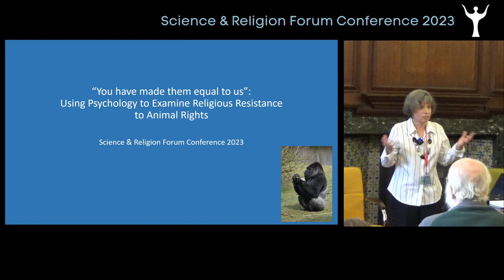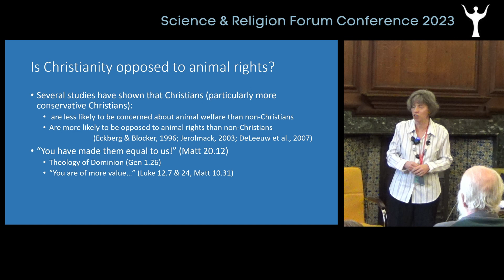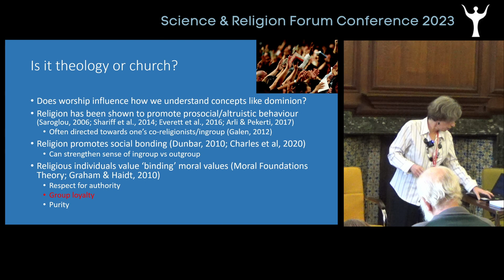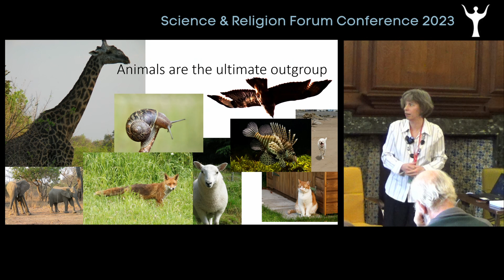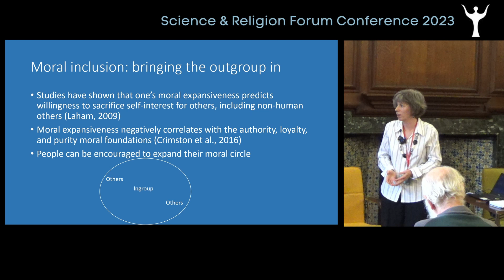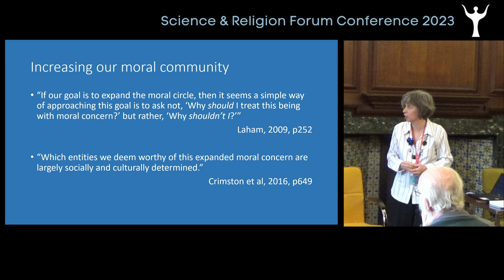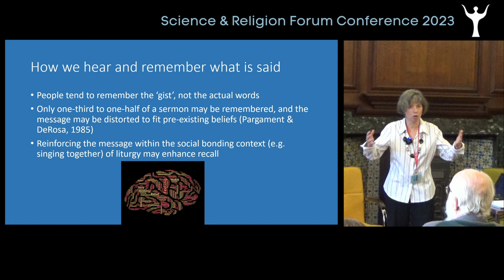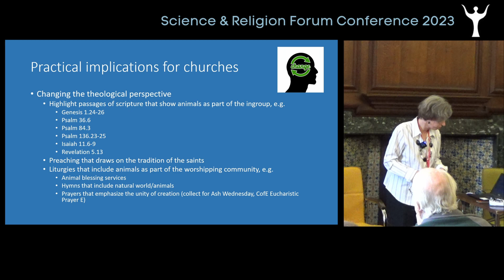SRF23 Short Paper 11 - “You have made them equal to us”- Jennifer Brown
“You have made them equal to us”: Using Psychology to Examine Religious Resistance to Animal Rights - Jennifer Brown

Short Paper 11 Presented at Humans and Other Animals: Multifaith Responses to the Significance and Symbolism of Animals in Science and Religion Dialogue - Science and Religion Forum Conference 2023

Abstract:
“You have made them equal to us” is the complaint made in the parable of the workers (Matt 20.1−16) by those who have worked the whole day and yet find that those who have worked only the last hour of the day have received the same recognition (wages). The complaint is based on the idea that those who have worked the longest have given more and are therefore more valuable than those who have worked less. A similar argument is often heard by those who are opposed to extending animal rights, namely, that humans are of greater value than animals and it is therefore wrong to give animals legal rights analogous to our own. Studies have shown that Christians, particularly those from more conservative traditions, have a low concern for animal welfare and are less supportive of animal rights than non-Christians (e.g. Jerolmack, 2003; DeLeeuw et al., 2007). While this may be due in part to theology and doctrine, for example the concept of human dominion over creation (Genesis 1.26), this is unlikely to be the only cause. Several passages of the Judeo-Christian scriptures and much in the history and tradition of the Church promote a positive view of animals and Christian responsibility towards non-human creation. Using the science of psychology as a lens through which to view Christian attitudes towards animal rights, this paper will consider ingroup bias, along with the role of religion in creating a sense of group identity, and will additionally consider psychological research on memory and information processing to explore why references to animal welfare in scripture and the Christian tradition may fail to persuade Christians to affirm animal rights. Finally, drawing on the psychological findings discussed, some practical suggestions for generating positive attitudes towards animal rights among Christian congregations will be proposed.